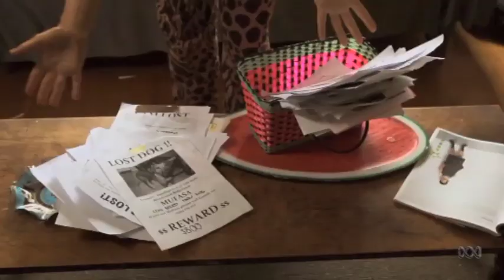twentysomething | Sneak Peek Season 1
Whether it is finding out how you got home last night or what to do with the rest of your life, the twentysomething world is filled with massive highs, heart breaking lows and plenty of drinks in between. Jess (Jess Harris) and Josh (Josh Schmidt) are best friends, housemates and twentysomething. While their friends finish uni degrees, climb the corporate ladder and settle down, Jess and Josh live for the weekend. But now it's time for Jess and Josh to set out in search of their big break. Also stars Hamish Blake, Simon Russell, Leah de Niese.